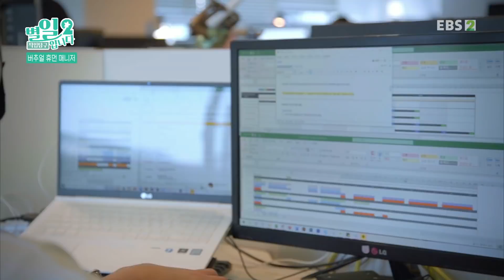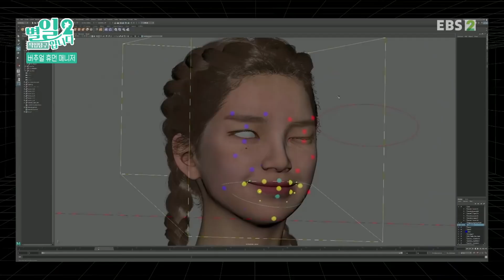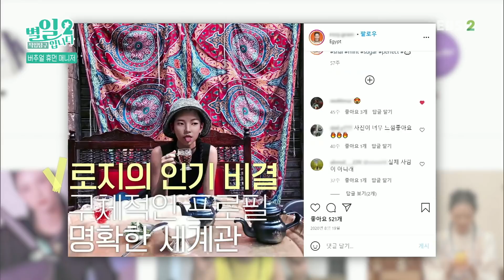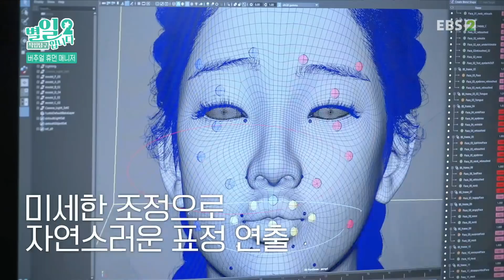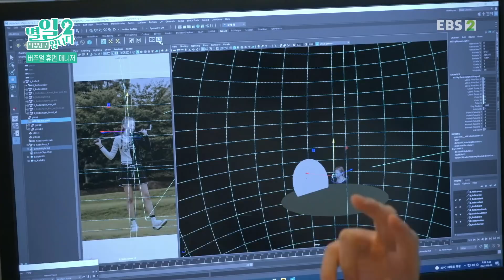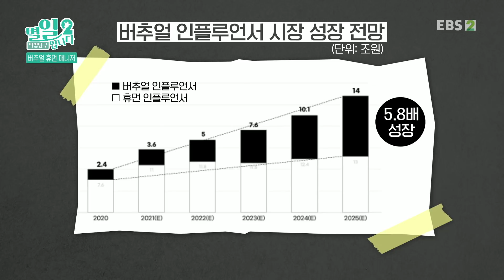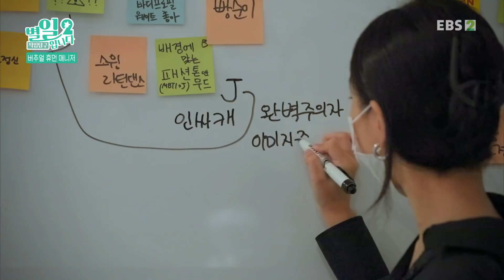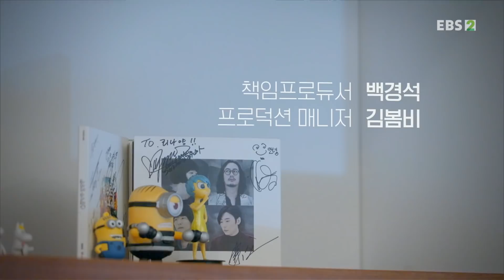직업탐구- 별일입니다 - 버추얼 휴먼 매니저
버추얼 휴먼 매니저,
학생들의 관심인 버츄얼 휴먼을 만드는 사람의 직업 세계와 직업인으로서의 삶, 되는 과정과 전망에 대해 버츄얼 인플루언스 로지의 매니저팀이 이야기하고 보여준다.